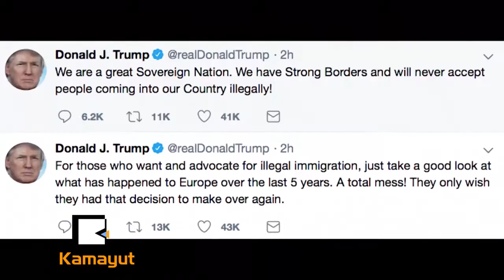ေ႐ႊ႕ေျပာင္းဒုကၡသည္ေတြကို ထရန္႔လက္မခံဘူးလား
“သမၼတ ေဒၚနယ္ထရန္႔ ဟြန္ဒူးရပ္ႏိုင္ငံကေန ထြက္ခြာလာၿပီး အေမရိကန္ေတာင္ပိုင္းကို လာဖို႔ မကၠစီကိုႏိုင္ငံကို ေရာက္ေနတဲ့ ေရႊ႕ေျပာင္းအေျခခ်သူေတြအေၾကာင္း တြစ္တာမွာ ေရးသားခဲ့ရာမွာ အေမရိကန္အေနနဲ႔ တရားမဝင္ ဝင္လာသူေတြကို ဘယ္ေတာ့မွ လက္မခံဘူးလို႔ဆိုခဲ့သလို တရားမဝင္ဝင္လာသူေတြေၾကာင့္ ဥေရာပမွာ အမိႈက္ပံုလိုျဖစ္ေနတာကို ေျပာခဲ့ပါတယ္။”